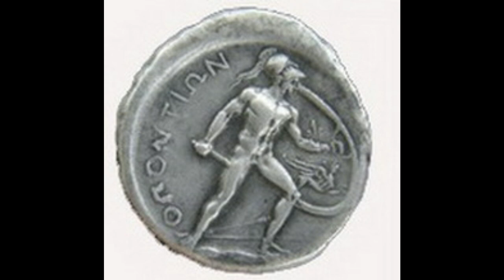Ἡ Ἱερή Πορεία: Πῶς ὁ Ἑλληνισμὸς Ἐπιβίωσε Διαχρονικά!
,,                                        Καλῶς ἦλθατε

Ἡ Ἱστορία εἶναι μιὰ πύλη ποὺ μᾶς ἐπιτρέπει νὰ ἀνακαλύψουμε τὸ παρελθὸν καὶ νὰ κατανοήσουμε τὸ παρόν.         Σὲ αὐτὸ τὸ ἄρθρο, θὰ ἐξερευνήσουμε τὴ σπουδαιότητα τῆς Ἱστορίας καὶ πῶς μπορεῖ νὰ ἐπηρεάσει τὸν κόσμο μας σήμερα. Ἂς ξεκινήσουμε τὸ ταξίδι μας στὸ χρόνο!

Τὁ Ἱερὸ Ταξίδι τοῦ Ἑλληνισμοῦ καὶ ἡ Ἐπιβίωση τῶν Ἑλλήνων

Ἀναρωτηθήκατε ποτὲ γιὰ τὸ διαχρονικὸ ταξίδι τοῦ Ἑλληνισμοῦ καὶ τὴν ἀξιοσημείωτη ἐπιβίωση τῶν Ἑλλήνων στὴν ἱστορία;
  Ἡ ἐξερεύνηση τοῦ ἱεροῦ ταξιδιοῦ τοῦ Ἑλληνισμοῦ καὶ τῆς ἐπιβίωσης τῶν Ἑλλήνων εἶναι μιὰ συναρπαστικὴ βουτιὰ στὴν ἱστορία. Σὲ αὐτὸ τὸ blog post, θὰ ξετυλίξουμε τὴν πλούσια ταπετσαρία τῆς ἑλληνικῆς κληρονομιᾶς καὶ τὴν ἀνθεκτικότητα τῶν ἀνθρώπων της. Ἂς ξεκινήσουμε μαζὶ αὐτὴ τὴν ἱστορικὴ ὀδύσσεια.

Ἡ ἱερὴ πορεία τοῦ Ἑλληνισμοῦ καὶ ἡ ἐπιβίωση τῶν Ἑλλήνων εἶναι ἀποτέλεσμα τῆς ἀδιάκοπης προσπάθειας, τῆς προσαρμοστικότητας καὶ τῆς πίστης σὲ μιὰ πλούσια πολιτιστικὴ κληρονομιά. Ἀπὸ τὴν ἀρχαιότητα ἕως σήμερα, οἱ Ἕλληνες κατάφεραν νὰ διατηρήσουν τὴν ταυτότητά τους καὶ νὰ συμβάλουν σημαντικὰ στὸν παγκόσμιο πολιτισμό, παρὰ τὶς πολλὲς προκλήσεις ποὺ ἀντιμετώπισαν

ΕΝΟΤΗΣ  ΔΕΥΤΕΡΑ
Εἶστε τὸ  ἄριστρον  γένος τῶν

ἀνθρώπων

καὶ ἀπὸ ἐσᾶς ξεκίνησαν τὰ πάντα .

 Ὁ Αἰγύπτιος ἀρχιερεύς

ἀπευθυνόμενος

στὸν Σόλωνα . Ἔργον    ΤΙΜΑΙΟΣ    τοῦ Πλάτωνος

     Αμφισβητήστε το επιχείρημα, όχι το πρόσωπο

Δίαυλος αὐτὸς  δημιουργήθηκε μὲ σκὸπὸ νὰ συμβάλλει στὴν διάδοση τὴς Ἀρχαίας Ἑλληνικὴς Γραμματείας, Ἑλληνικὴς Μυθολογίας , θρησκείας, Μυστηρίων, κ,α.

1 Ἑλένη Σ. Φιλόλογός
2 Ἕλλὴ Πεταλ. Ἐρευνήτρια -Ἱστορίας
3 Ἄνδριανὴ Εὐρεμ. Ὑπεύθυνη στούς Ὑπολογιστές
4 Νίκος Σολδάτος ἐρευνητής - ἀφηγητής